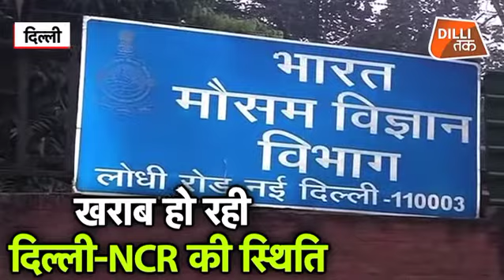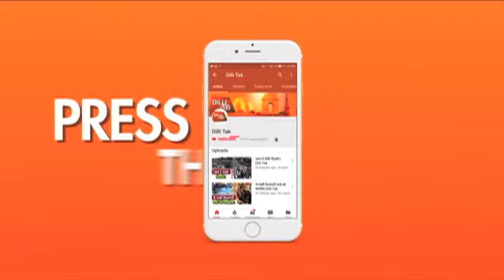बढ़ता हुआ POLLUTION कब होगा खत्म देखिए... | Dilli Tak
दिल्ली एनसीआर में प्रदूषण का स्तर कम होने का नाम नहीं ले रहा है दिवाली के बाद से प्रदूषण के स्तर में काफी इजाफा देखने को मिला है जिससे राजधानी दिल्ली की आबोहवा पूरी तरह से चेहरे ही हो गई है दिल्ली में के अलग-अलग इलाकों में पीएम 2.5 का लेबल खतरनाक स्थिति को भी पार करके है इसके साथ ही सरकार और तमाम एजेंसी या अलर्ट पर है लेकिन बावजूद इसके पॉल्यूशन के स्तर में कोई गिरावट देखने को नहीं मिल रही है दिल्ली के अलग-अलग इलाकों से पोलूशन की स्थिति का जायजा लिया हमारे संवाददाता सुशांत में मेहरा ने।

Delhi NCR is not taking the name of pollution level, since Diwali has seen a significant increase in the level of pollution, due to which the climate of Delhi has completely become a face. In different areas of Delhi, PM The label of 2.5 is also crossing the alarming situation, along with the government and all the agencies or alerts, but still there is no decline in its level of pollution. Has assessed Polusn conditions in different parts of Delhi, Mehra our correspondent Sushant.